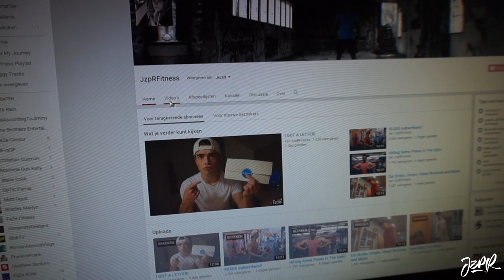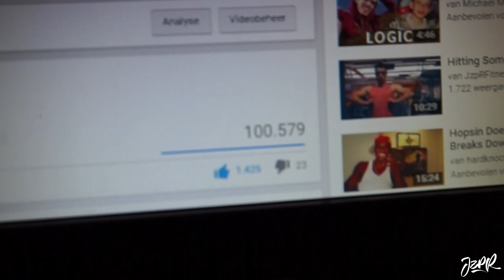100,000 VIEWS! - REAL TALK